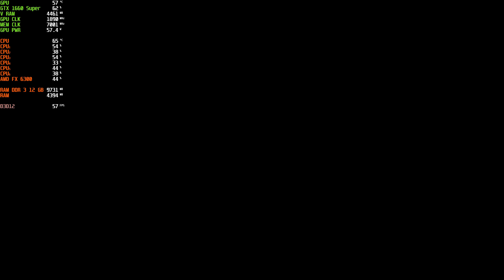Hogwarts Legacy Amd FX 6300 + GTX 1660 Super Normal Settings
CPU AMD FX 6-Core Black Edition Processors
GPU MSI GeForce Gtx 1660 Super VENTUS XS OC